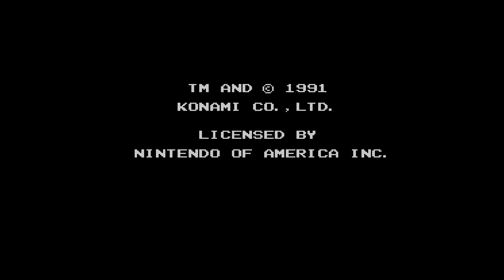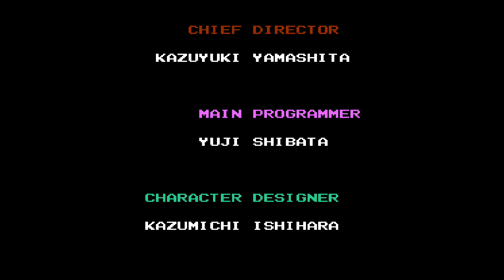Tiny Toon Adventures - Nes Playthrough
The player initially controls Buster Bunny in the effort to rescue Babs Bunny from her kidnapper, Montana Max. Before each world, the player can select an alternate character that they can switch into if they find a star ball. The three alternate characters are Dizzy Devil, Furrball, and Plucky Duck. Dizzy, Furrball, and Plucky have unique abilities that Buster lacks: Plucky can briefly fly, Dizzy can destroy walls and most enemies with his spin mode, and Furrball can climb many vertical surfaces, slowly sliding down them rather than plunging down. However, Buster can jump higher than others.